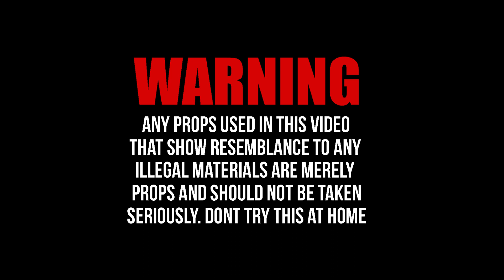CHO UP - Mjayy (OFFICIAL MUSIC VIDEO) Dir. By Starr Mazi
Cho Up - Mjayy
Dir. By Starr Mazi

Instagram.com/Mjayy____
Instagram.com/StarrMazi